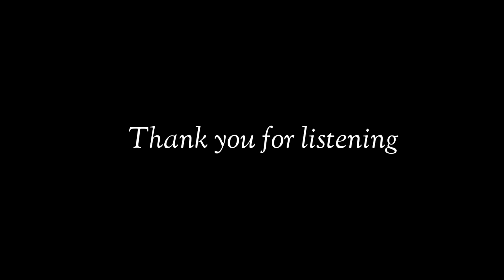Kaho Na Kaho (Remix) Murder - DJ Aayush |Emraan hashmi, Mallika Sherawat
Remix by DJ Aayush

if you liked the Song You Can Donate with vertual Jar

Title: Kaho na kaho (Murder)
Film: Murder
Music Director: Anu Malik
Lyricist: - Saeed Qadri
Singer(s): Amir Jamal

Yeh Aankhen Bolti Hain
O Sanam O Sanam,
O Mere Sanam
Mohabbat Ke Safar Mein
Yeh Sahaara Hai
Wafa Ke Saahilon Ka
Yeh Kinaara Hain,

O Mere Sanam
Yeh Sahaara Hai
Yeh Kinaara Hain

Baadalon Se Oonchi
Udaan Unki
Sab Se Alag Pehechaan Unki
Usse Hai Pyaar Ki
Kahaani Mansoor
Aati Jaati Saanson Ki
Rawani Mansoor (2x)

Tamalli Ma'aa Wala
Hatta Baidi's'am
Niti Alki Hawa Tamalli Ma'aa
Tamalli Bali Uffal Di Walaa Bansa
Tamalli Waa Hishmillah-hataa
Banu Wayyaa

O Mere Sanam
Tu Hamaara Hain
Andhere Raaston Ka
Tu Sitaara Hain

Tamalli Habibi Mah'ta Dilai
E'layya 'anayya Dindaa 'ilai
Wila'ha Walayla Kulli Ku
Yakuniya-habibi Maht-e-dillai

Tu Hi Jeene Ka Sahaara Hai
Meri Maujon Ka Kinaara Hai
Mere Liye Yeh Jahaan Hai Tu
Tujhe Mere Dil Ne Pukaara Hai

Yeh Saansein Bolti Hain
O Mere Sanam
Labon Pe Naam Tere
Bas Hamaara Hai
Yeh Tera Dil Bhi Jaana
Ab Hamaara Hain

O Mere Sanam
Yeh Sahaara Hai
Yeh Kinaara Hai

Khwaabon Mein
Tujhko Sanwaara Hain
Jazbon Mein Apne Utaara Hai
Meri Yeh Aankhen Jidhar Dekhe
Tera Hi Tera Nazaara Hai (4x)

The original copyright is (are) solely owner by the companies/original - artist/ record-labels .all the contents are intended to showcase the creativity of the artist involved and are strictly done for promotional purpose